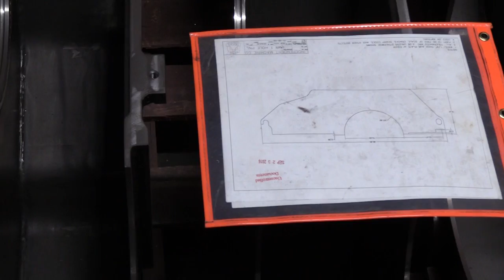IMC Long Version